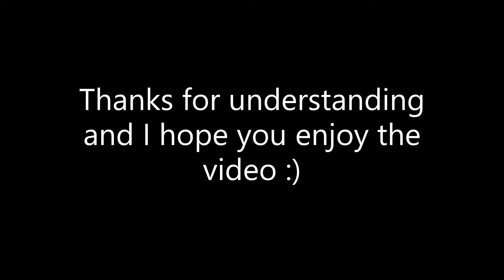Counter Strike Deleted Scene Motorcade Assault Part 5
thanks for all you support i hope you enjoy the video !!!

PHvtuber
vtuberPH
Rin-Rin Ph vt